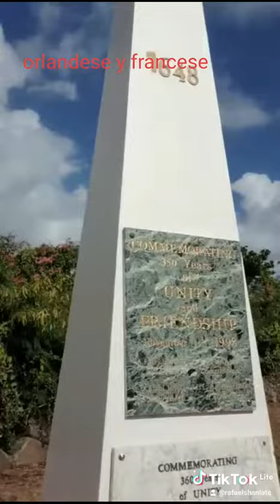Division entre orlandese y Francese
lsla de San Martin 2023